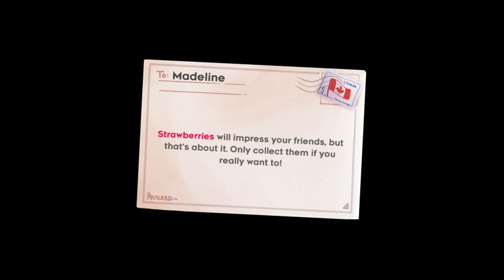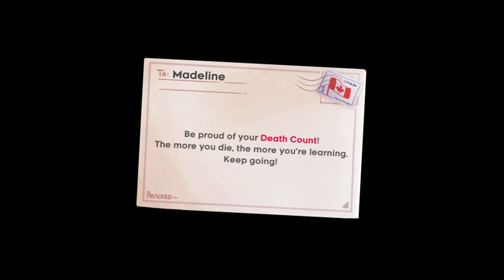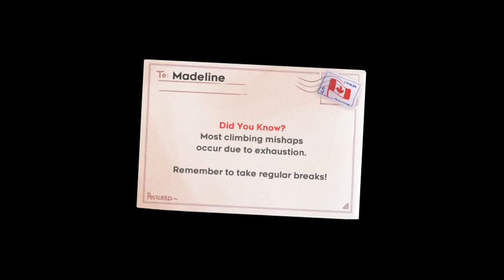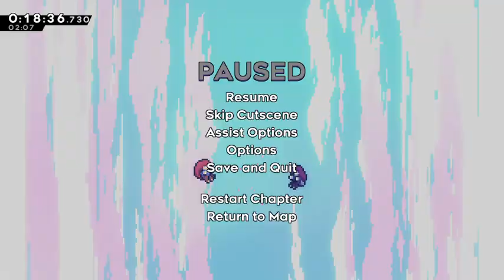Celeste assist mode speedrun(22:53)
SUB 23 LETS FUCKING GOOOOOOOOOOOOOOOOOOOOOOOOOOOOOOOOOOOOOOO